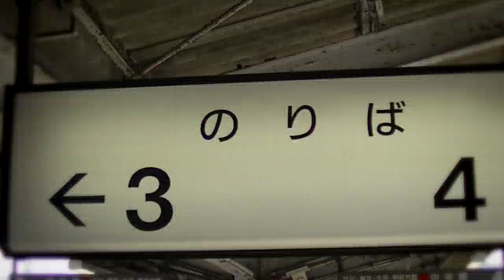【再うｐ 動画版】SAGAMI KONE【相模湖駅】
音声 - けいふーさん